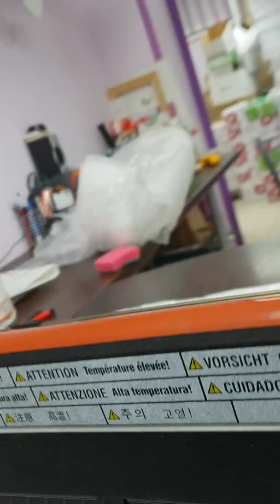Первый дубль осмотра печки c6000-7000 konica